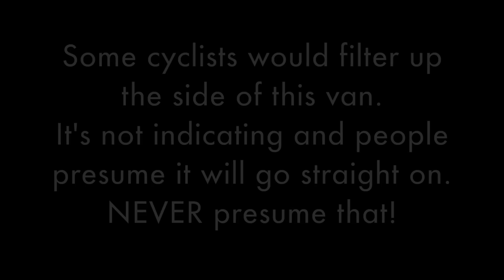Reading the Road - Indicators and Filtering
Indicators only show that the indicator is working, We should never presume that someone will take a turning or not. Always be prepared to stop or take avoiding action if someone does turn without warning and never filter by a junction when other vehicles are moving.